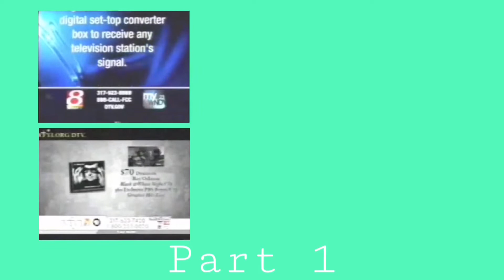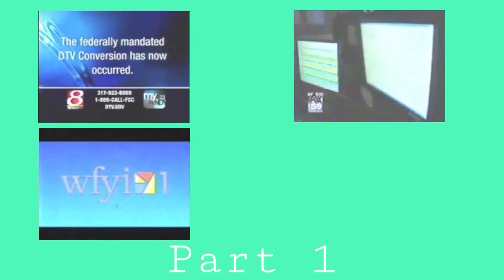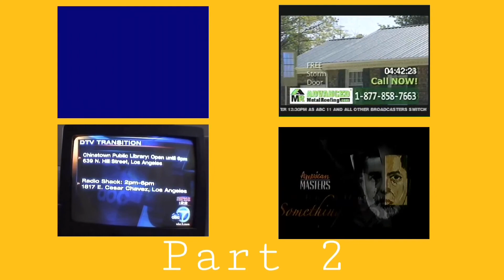SubwooferLogo - At The Same Time: Indianapolis Edition of U.S.S.A.S.O. (Episode 13)